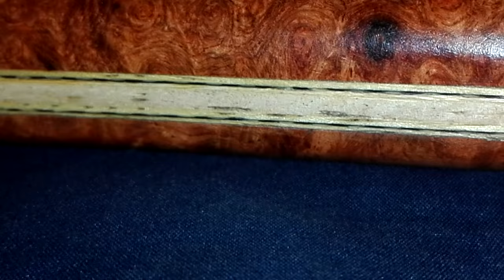ไม้ไอยรา ไม้ปิงปองฝีมือคนไทย ด้ามลายสวยมาก